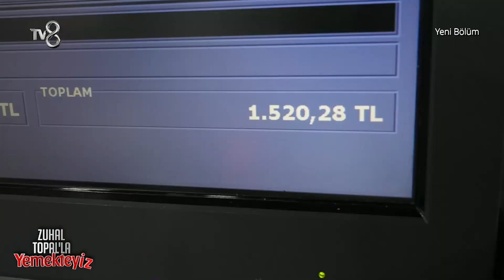Meryem'den Şaka Gibi Menü | Zuhal Topal'la Yemekteyiz 272. Bölüm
Haftanın ikinci yarışmacısı Meryem'in şaka gibi menüsü.